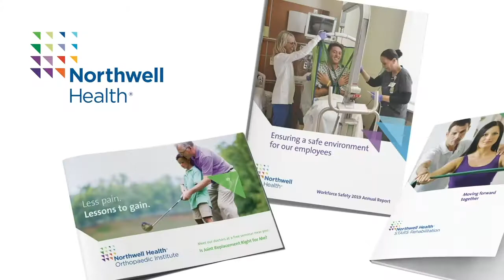Ask A CEO: Jared Taylor Founder & CEO of BlocHealth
Dynamic Healthcare Entrepreneur Talks Start-Up & Podcast

Don’t forget to check out Gregs Corner Office!

to learn more about Ask a CEO

Ask a CEO  is produced by Lorraine Gregory Communications

for help with your video services